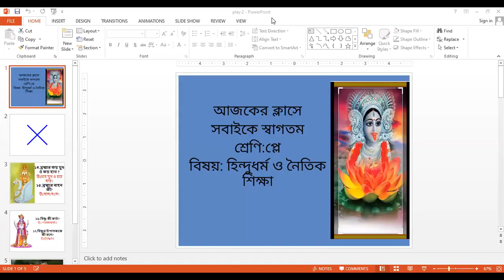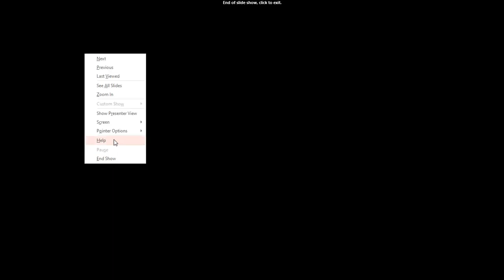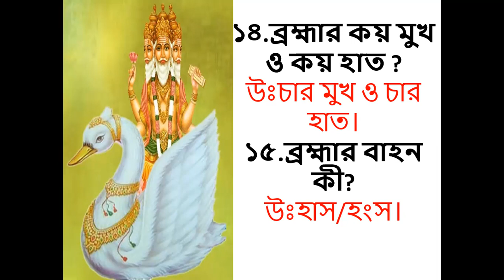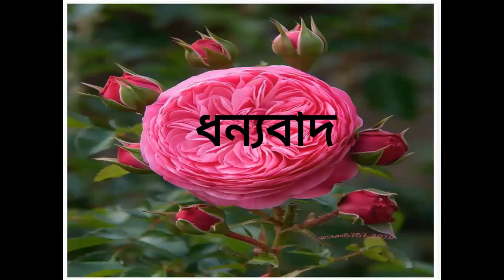Class- Play Religion Hindu